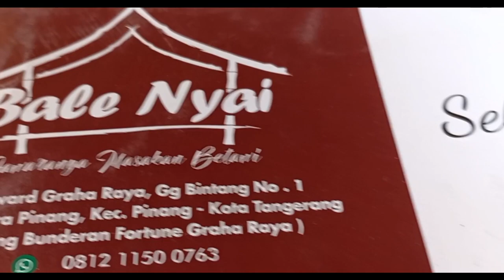BALE NYAI ikan cere 2022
Rasakan sensasi makan bersama keluarga tercinta, sahabat & rekan bisnis anda ditengah hiruk pikuknya kesibukan di bilangan Graha Raya,kota Tangerang Selatan,
kita temukan nuansa romatis,asri & nyaman dengan pesona alam Betawi Tempoe Doeloe ,dengan sajian menu dan cita rasa Betawi.

Lokasi :
Sebrang Ruko Fortune Graha Raya
Jl. Bintang , Sudimara Pinang, Kec. Pinang, Kota Tangerang,Banten